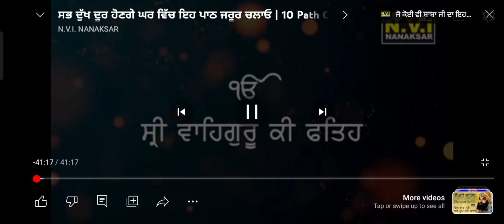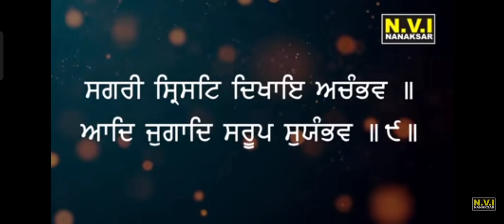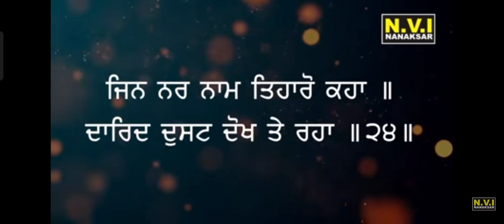ਪੰਜ ਪਾਠ ਚੌਪਈ ਸਾਹਿਬ ਜੀ ਦੇ ਗੁਰੂ ਸਾਹਿਬ ਮੇਹਰ ਕਰਨ ਸਭਨਾਂ ਦਾ ਭਲਾ ਕਰਨ 🙏